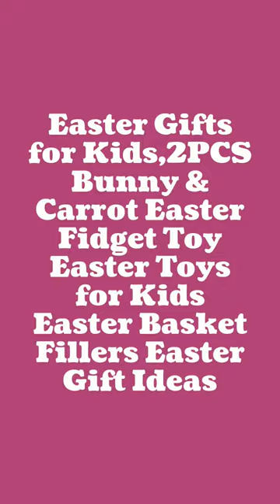Check out this perfect Easter Gift